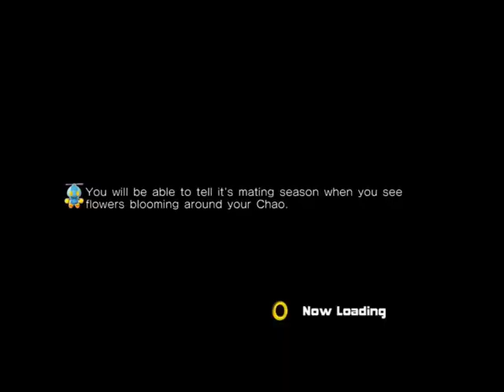DGR PLAYS HL2 EP2 PART 4- HEADCRABS EVERYWHERE!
BOOM & MINI-BOOM'S FB PAGE

James continues  his journey as he goes through a headcrab infested warehouse district